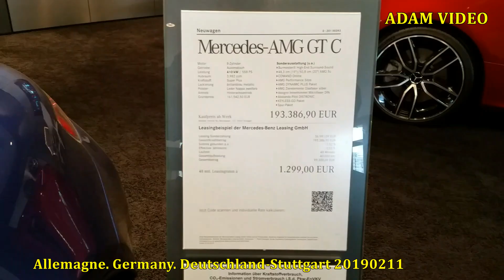Mercedes-AMG GT C = 193 387 €. Allemagne. Germany. Deutschland - Stuttgart.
Mercedes-AMG GT C 193 387 €.
Allemagne. Germany. Deutschland - Stuttgart 20190211.